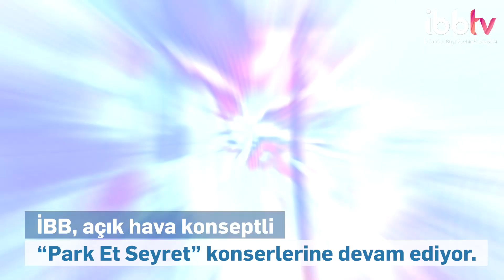Yenikapı'da Büyük Ev Ablukada Sahne Aldı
Yenikapı’da Büyük Ev Ablukada sahne aldı, İstanbullular “Park Et Seyret” ile doyasıya eğlendi.🚘🎼

ayrıca İBBTV’yi diğer mecralarda da takip etmek için:
Makaleler, programlar ve canlı yayın: